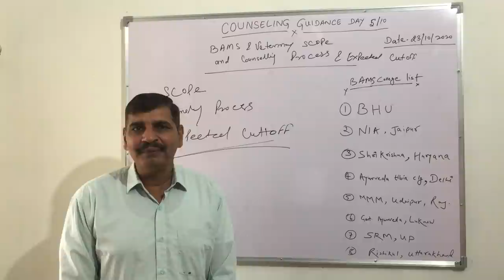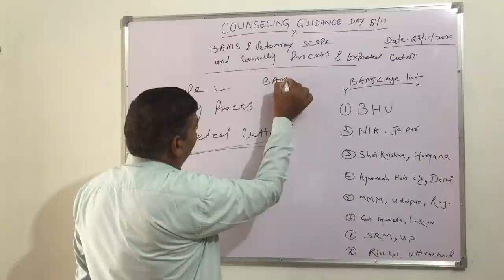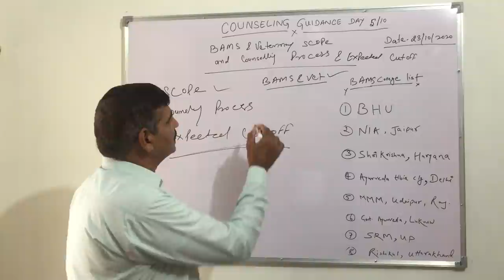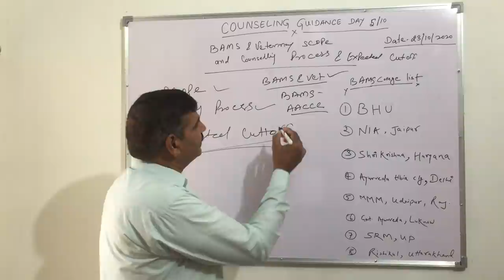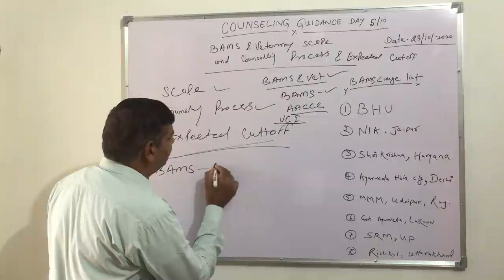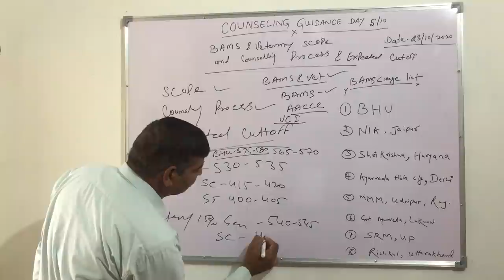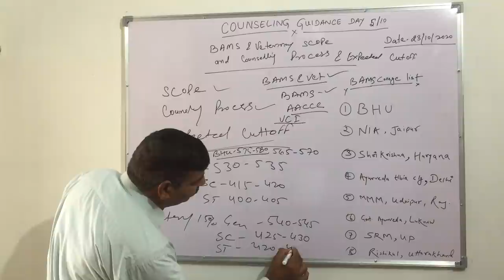Neet counseling 2020 !! BAMS & veterinary scope, counseling process & expected cutoff